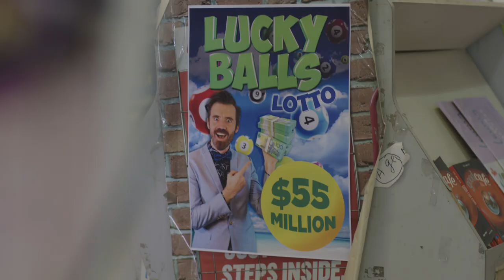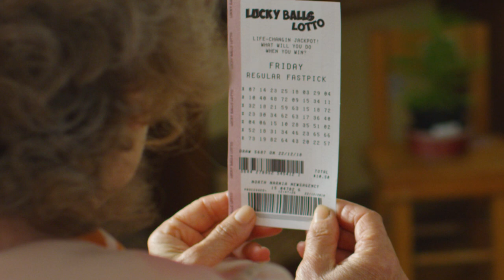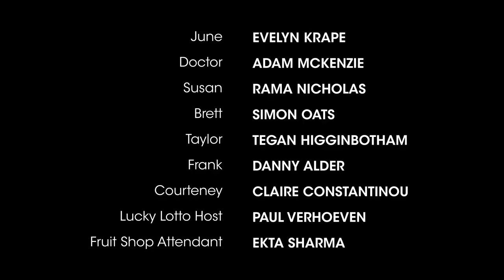Can You Hear Me? | Finalist Tropfest 2019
Rama Nicholas and Adam McKenzie

WINNER BEST ACTOR - EVELYN KRAPE - Tropfest 2019
(This award was also won by Shabana Azeez for her role in "Crush")

- STARRING -
Evelyn Krape, Adam McKenzie, Ekta Sharma,
Rama Nicholas, Simon Oats, Tegan Higginbotham,
Danny Alder, Claire Constantinou & Paul Verhoeven

- SYNOPSIS -
June, a sweet, elderly lady gets a hearing aid after years of being hearing impaired. She keeps her new hearing aid a secret from her family because she wants it to be a wonderful surprise. When her family arrive for dinner, June quickly realises some things are better left unheard.

- CREW -

BEAU OAKLEY
Sound Recordist

LACHLAN WRIGHT
1st Assistant Camera

ANDREW KIRKMAN
Gaffer

ADAM McKENZIE
Editor

RAMA NICHOLAS
Production Designer

TEGAN HIGGINBOTHAM
Art Department

ADAM CALAITZIS
Sound Mixer

- DIRECTOR'S STATEMENT -
As first time filmmakers we are so proud to present ‘Can You Hear Me?’ to Tropfest 27 for consideration.

Our vision for this film was to tell a story of an elderly woman’s journey, not only because we felt elderly women are underrepresented in stories in general but as we developed the character and story it became apparent to us the importance of elder stories as some of the most vulnerable amongst us. Our goal was to use dark comedy to show how elderly Australians sometimes become forgotten or disregarded. June’s ultimate revenge is a way for her to take back some power that her family have stolen from her. We didn’t want her to be a victim. We wanted her to have a real “Screw You!” moment at the end.

The first inspiration for the story came about from real-life events. In 2018 there was an Australia wide obsession with a $55 million dollar lottery draw that was won by a single unregistered ticket and the winner failed to come forth. Months went by and the obsession continued. Who could this winner be? Where is the ticket?

We began to make up stories of who this person could be and what happened to the ticket. ‘Can You Hear Me?’ was born from one of these stories.

As storytellers we love twists, turns and the unexpected. We love stories about unlikely underdogs overcoming the everyday villains. We love stories that are infused with comedy but don’t shy away from drama. We want to take the audience on an emotional roller-coaster. We also love juicy endings.

As a married team our creative partnership was shared in every way and this was an important part of our creative vision for the film. To support, inspire and challenge each other through every step. It was important to us to create a feeling of family and ease on shoot day and to be generous with our time and energy. And of course... to have fun.

We would also like to say that this film was made possible because of the incredible hard work from both the cast and crew.